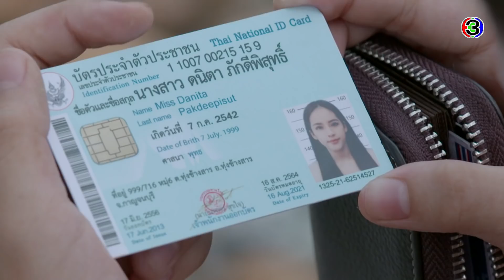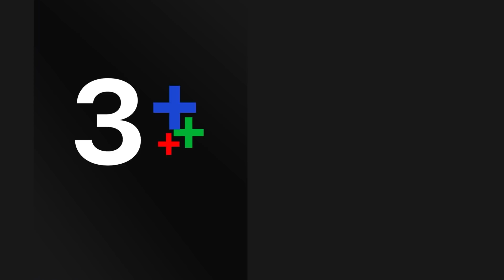แก่นแก้ว My Little Saucy Girl EP.8 ตอนที่ 2/4 | 01-07-64 | Ch3Thailand